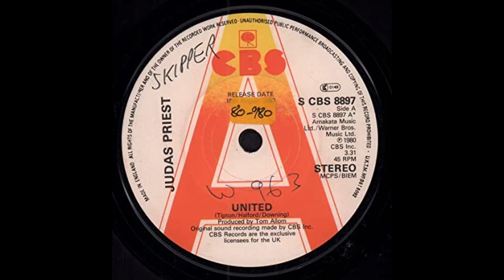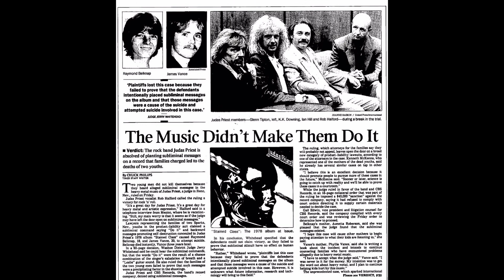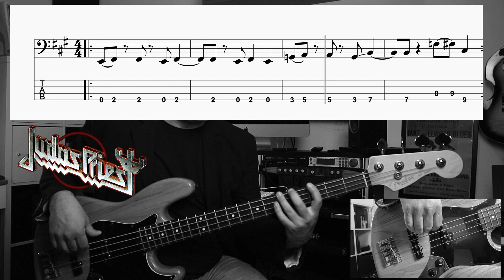IAN HILL: Il bassista dei Judas Priest e il suo rock’n roll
Ian Hill è lo storico bassista dei Judas Priest, storica band rock’roll che ha dato il via a tutto ció che oggi è considerato metal.
Nel video parliamo del suo stile e di come i Judas hanno scritto la storia del genere

Mi chiamo Davide e da molti anni mi occupo di formare bassisti che vorrebbero migliorare ma per motivi diversi non hanno ne il tempo ne i mezzi. Oltre alle lezioni su Youtube realizzo video corsi, che pubblico sul mio sito; per tutti i livelli, per tutte le tasche.

I Judas Priest nel 2022 verranno inseriti nella Rock'n roll hall of fame.

In questo video ripercorriamo la storia di quella che è una delle prime bands heavy metal di sempre, focalizzando l'attenzione come sempre sulla tecnica e lo stile del bassista: Ian Hill.
Dagli inizi ai vari cambi di formazione, fino ad arrivare ai giorni nostri, cerchiamo di capire cosa ha reso i Judas Priest una delle band metal più iconiche di sempre.